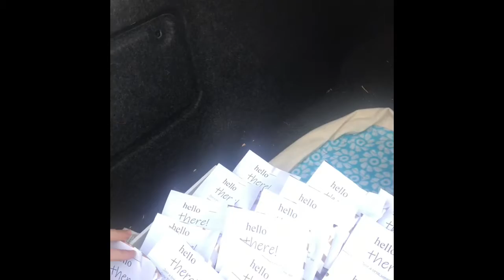Brightening the day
Adventures with Gigi